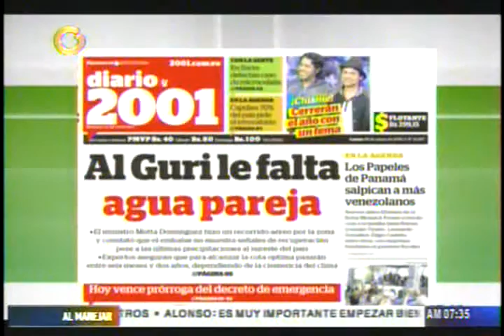Eduardo Piñate: Habrá que saber de dónde salió ese 70% de las firmas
El secretario ejecutivo del Psuv, Eduardo Piñate, se refirió este lunes  a la recolección de firmas emprendida por la oposición y desestimó que la cantidad de rúbricas recaudadas supere el millón, tal como lo ha indicado el gobernador de Miranda, Henrique Capriles.